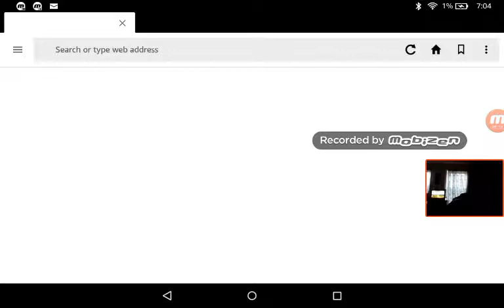Marvin plays Pokemon light platinum #6: safari Pokemon